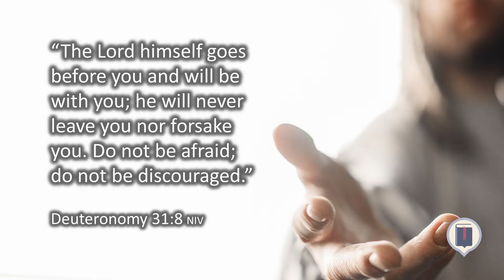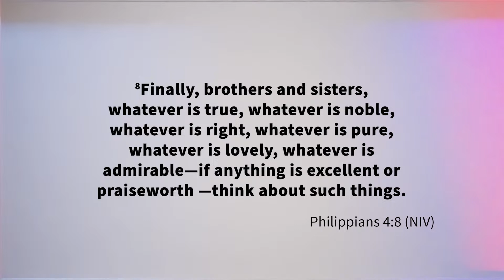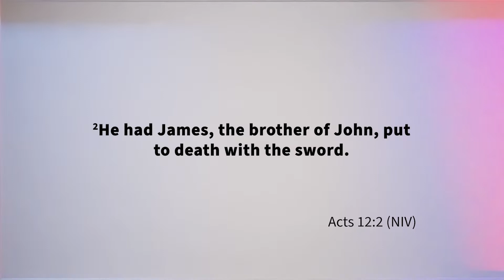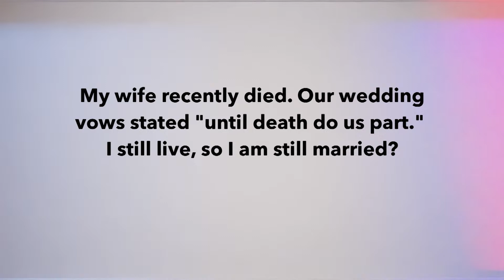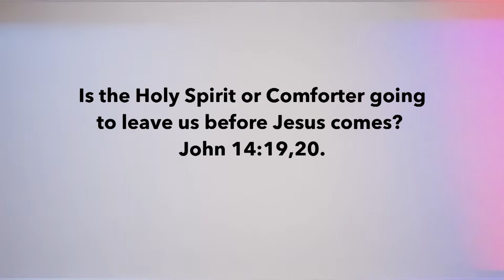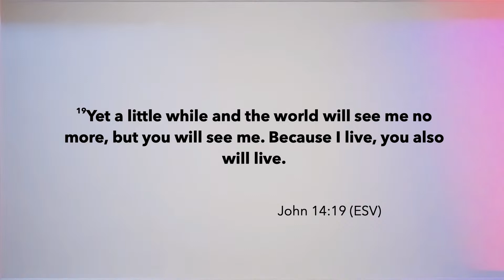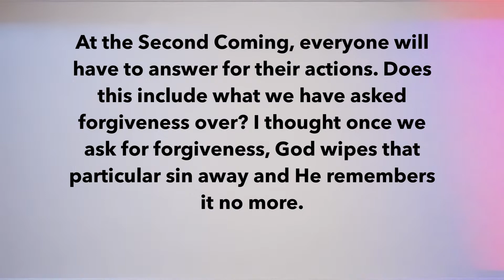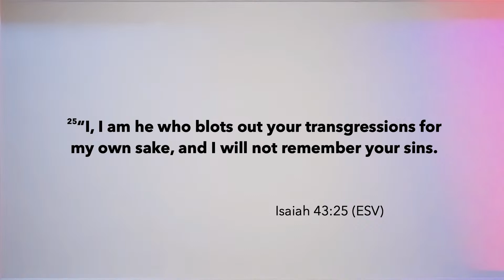Is listening to certain music a sin? Were all apostles martyrs?My wife died, am I still married?|BHD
Is listening to certain music a sin? Were all apostles martyrs? My wife died, am I still married? Will the Spirit leave us before Jesus comes? At judgment do I answer for sins I've already confessed?

Catch our viewer's questions answered on tonight's episode!

Our Bible experts answer your Bible questions!
Send us your questions and we'll get you answers you can trust.

Outside the US, use 947-22-BIBLE or 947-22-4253